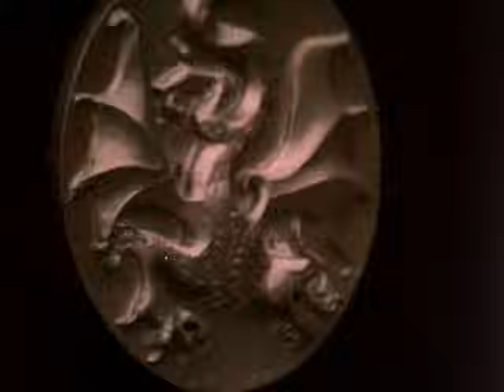Kung Fu: 3 Trained Assassins are Sent to Kill Caine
This clip taken from the classic 70's TV series "Kung Fu" was taken from the first episode in the 3rd series called "Blood of the Dragon" (Part One). Starring David Carradine as Caine,  Clyde Kusatsu as Han Su Lok,  Kam Yuen (the first choreographer for "Kung Fu" and Carradine's master for over 30 years) as Wong Ti and  Wilber Chang as Sun Lo. The scary guy in the cape was Tad Horino.